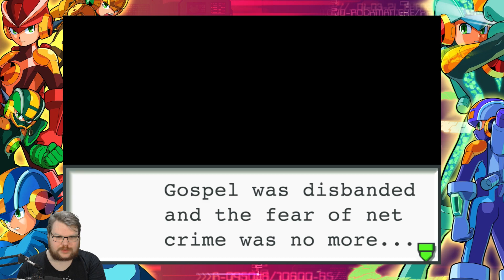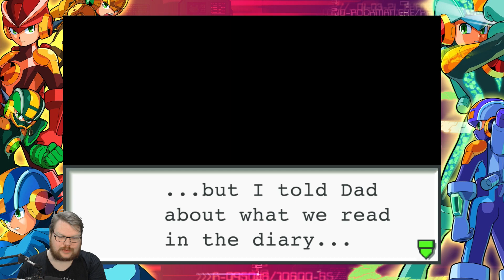Let's Play Megaman Battle Network 2 (Legacy Collection) Part 32